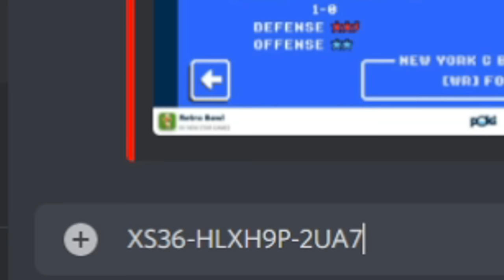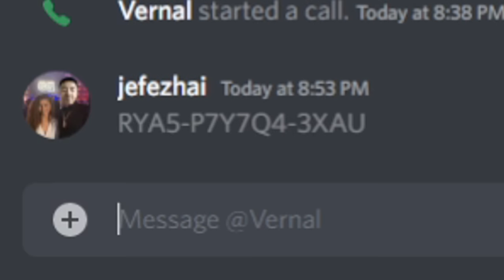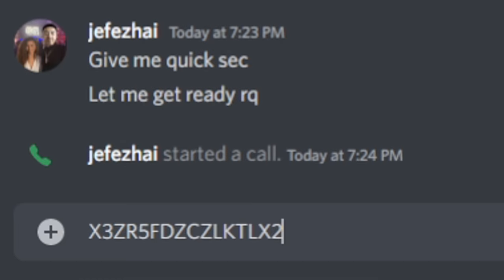1 Touchdown On Retro Bowl = $100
Today I let my viewers win $100 if they could score a touchdown on Retro Bowl!

Live streams!